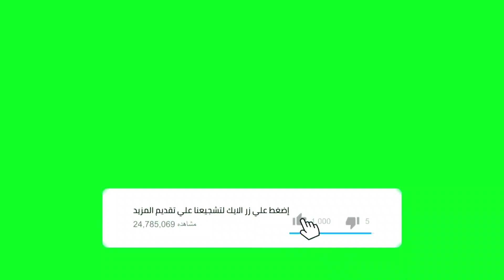اشترك في القناه وفعل زر الجرس واعمل لايك لتشجيعنا